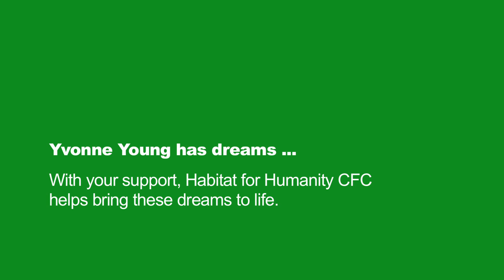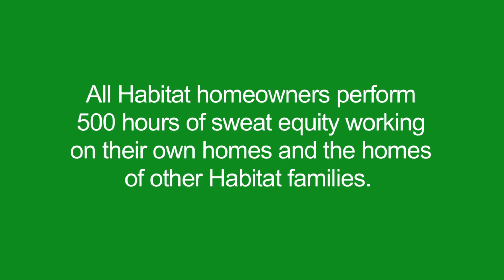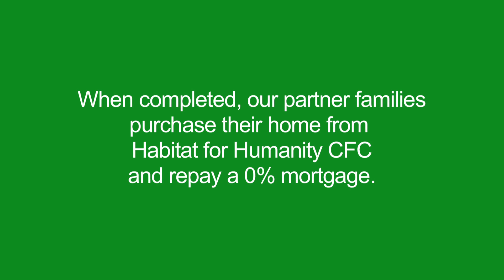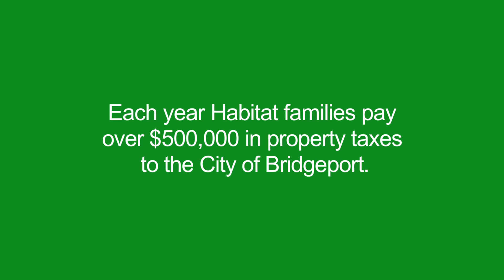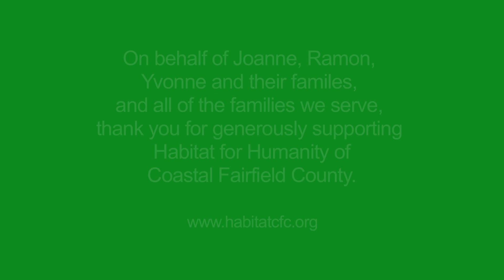Habitat for Humanity - Irizarry & Young families